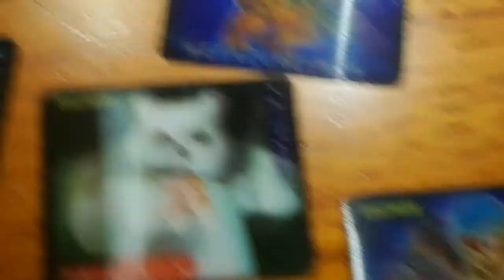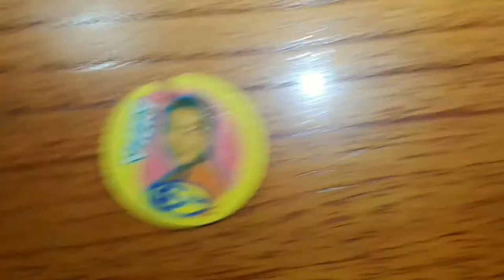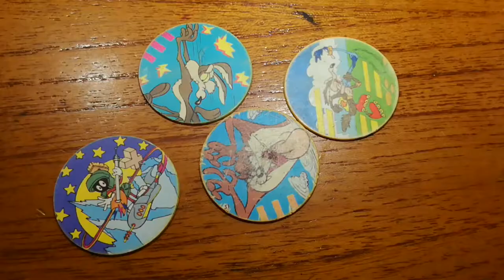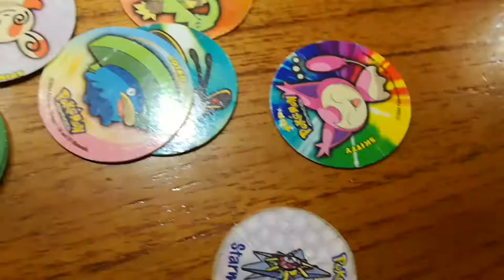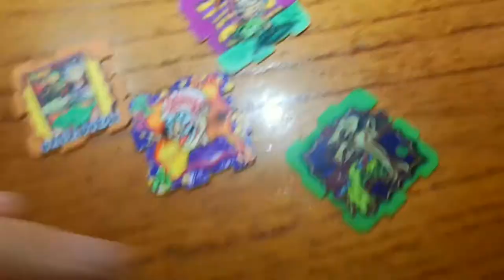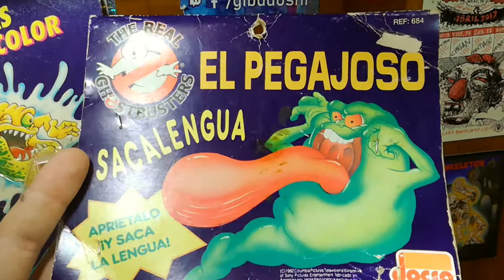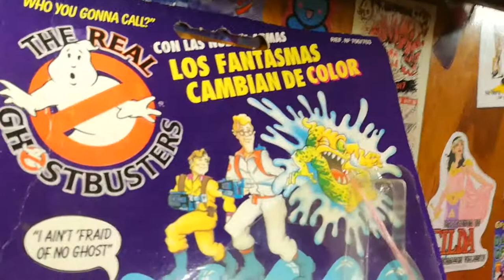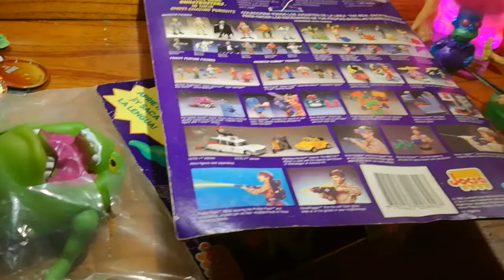Cazafantasmas, tazos y Holly Hobbie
Compartamos juntos una miradita a este lotecito variado que se suma a la colección Adersid.